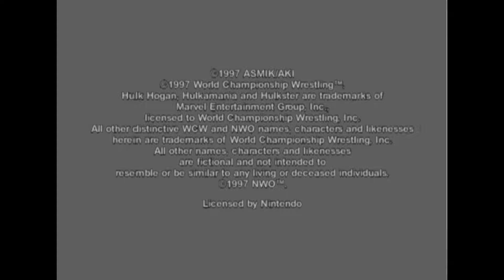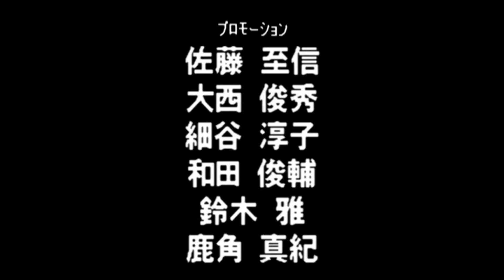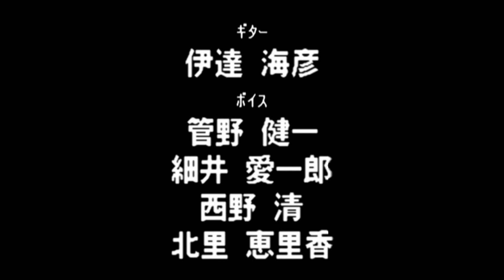Virtual Pro Wrestling 64 N64 - NWGP Heavyweight Championship Title - Guy Mezger (1080p/60fps)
1:30 - Riki Choshu

6:14 - Kensuke Sasaki

11:02 - Keiji Mutoh

13:38 - Hiroyoshi Tenzan

17:09 - Shiro Koshinaka

20:01 - Shinya Hashimoto

24:38 - Junji Hirata

26:59 - Antonio Inoki

31:34 - Credits